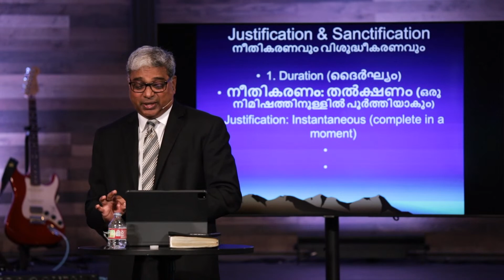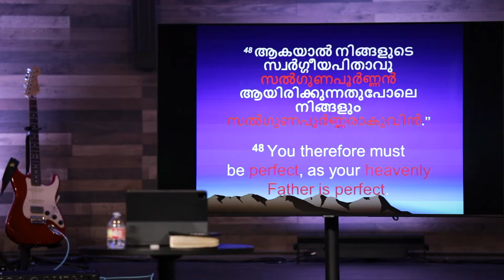Malayalam Service June 11, 2023 | Restoration Church Dallas